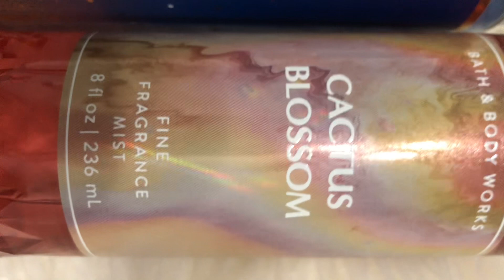First Day of SAS winter 2023!!!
It was horrible!!!  I couldn’t go when they first opened due to my boy’s being home for Christmas break.  I will go back but not soon!